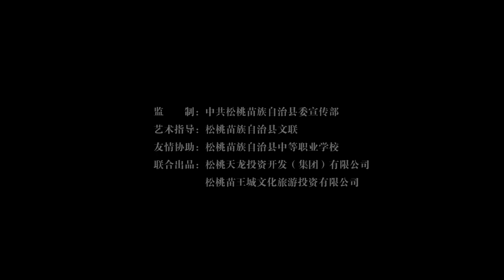[MV]: 天生兄妹 Tian Sheng Xiong Mei - 天下苗城 World Hmong/Miao City